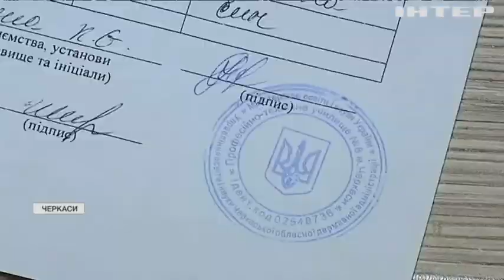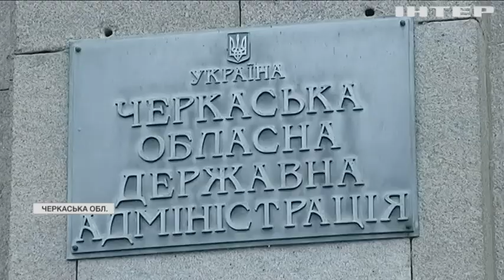Новости 08:00, выпуск за 22 сентября 2021 года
Дивіться у випуску: Виверження вулкану на канарському острові: 6 тисяч жителів змушені покинути будинки. Виселення з черкаських гуртожитків: керівництво училища змушує мешканців покинути свої домівки. Екологічна біда у Дніпрі: жителі багатоповерхівок скаржаться на стихійні звалища.